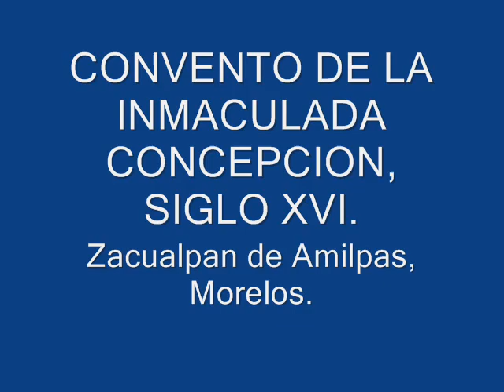EX CONVENTO DE LA INMACULADA, zacualpan de amilpas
Morelos es uno de los treinta y un estados que, junto con la Ciudad de México, forman los Estados Unidos Mexicanos. Su capital y ciudad más poblada es Cuernavaca. Está ubicado en la región centrosur del país, limitando al norte con Ciudad de México, al este con Puebla, al sur con Guerrero y al oeste con el Estado de México. Con 4893 km² es el segundo estado menos extenso —por delante de Tlaxcala— y con 363,22 hab/km², el segundo más densamente poblado, por detrás del Estado de México. Fue fundado el 16 de abril de 1869.

Al norte de la entidad, bordeando y sirviendo de frontera natural con la Ciudad de México se localiza una porción del Eje Neovolcánico, de la cual se desprenden las sierras de Zempoala, Tres Marías, Tepoztlán, Tlayacapan y Tlalnepantla, la mayor parte del territorio del estado se encuentra comprendido en la Depresión del Balsas. En el noreste se encuentra la sierra Nevada, cuya principal elevación es el volcán Popocatépetl, de la que parten las sierras de Chalma y Ocuilan, que se enlazan con las montañas del estado de Guerrero. Los principales ríos son el río Grande, el río Tepalcingo (ambos afluentes del Atoyac que fluye por el estado de Puebla) y el río Amacuzac que baña los campos de Tehuixtla. Entre las principales lagunas sobresalen la laguna El Rodeo, lagunas de Zempoala, la laguna Coatetelco y la laguna de Tequesquitengo.